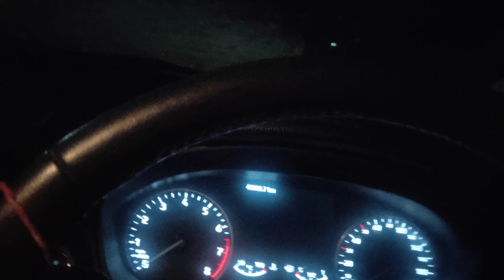Passport dispatch ka date aa gya ll